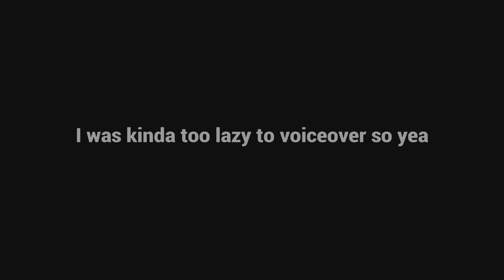The Life of A Sniper in 45 seconds